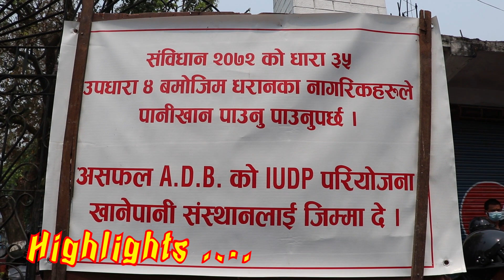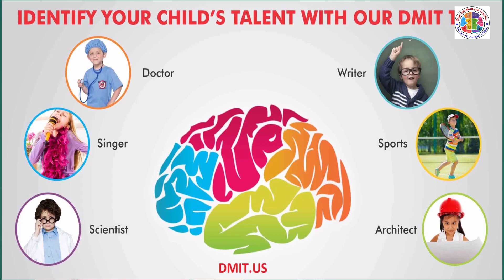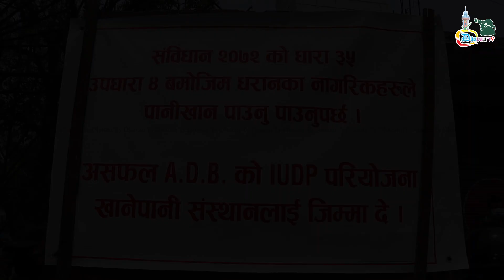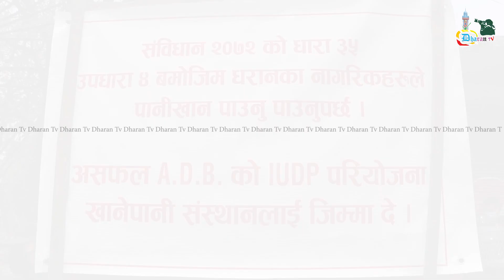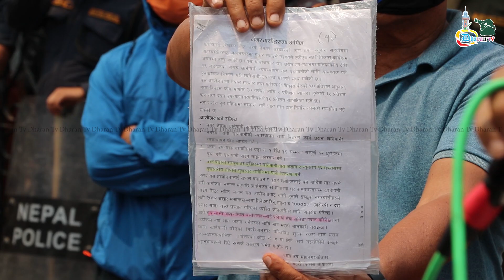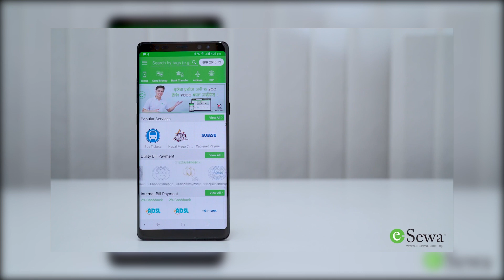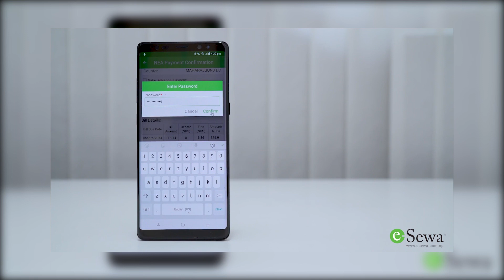खानेपानी माग्दै धरान उपमहानगरपालीका अगाडी उपभोक्ताद्वारा प्रदर्शन ।। Dharan Tv।।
खानेपानी माग्दै धरान उपमहानगर अगाडी उपभोक्ताद्वारा प्रदर्शन
        मंगलबार धरान उपमहानगरपालिकाको कार्यालय अगाडि खानेपानी उपभोक्ता पीडितहरुले नाराबाजी सहित प्रदर्शन गरे ।
       धरानमा पानीका लागि जुटेको दिर्घकालीन खानेपानी  व्यवस्थापन संघर्ष समितिले नारा सहित प्रर्दशन गरेको हो । विभिन्न नारा लेखिएका प्ले कार्ड बोकेर धरान उपमहानगरपालिका अगाडि उनीहरूले नारा लगाउँदै प्रदर्शन गरे ।